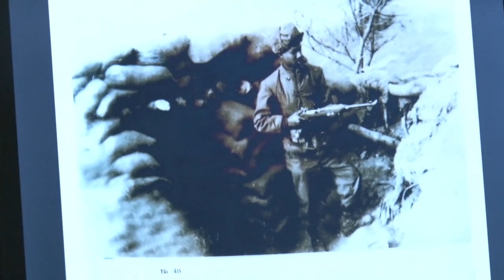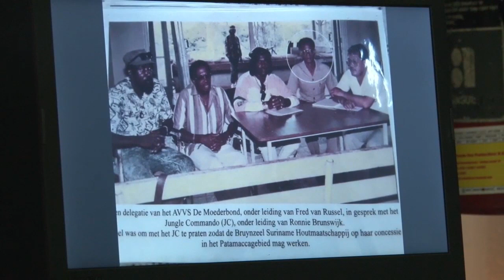29 10 2019 Singi Neti Fred van Russel